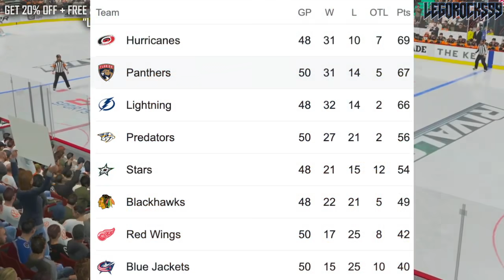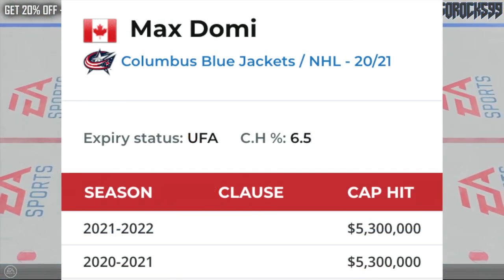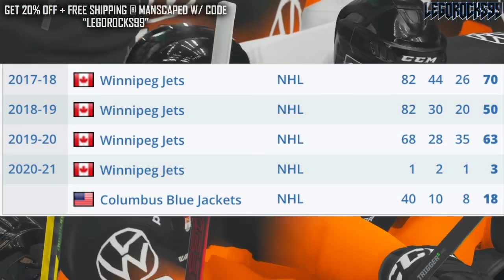Trade? Out? Extensions? What's Next For Patrik Laine, Max Domi, & John Tortorella? Blue Jackets News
Today we're talking about the Columbus Blue Jackets again, since they'd recently been eliminated from 2021 Stanley Cup Playoff contention.

Let's discuss John Tortorella and Patrik Laine, who are both expiring, and what will happen with them. Furthermore, we talk about Max Domi too, whose one year left bodes a few questions as well.

The 2020 NHL Draft 1st Round went as follows:

1st) New York Rangers, Alexis Lafrenière
2nd) Los Angeles Kings, Quinton Byfield
3rd) Ottawa Senators (from San Jose Sharks), Tim Stützle
4th) Detroit Red Wings, Lucas Raymond
5th) Ottawa Senators, Jake Sanderson
6th) Anaheim Ducks, Jamie Drysdale
7th) New Jersey Devils, Alexander Holtz
8th) Buffalo Sabres, Jack Quinn
9th) Minnesota Wild, Marco Rossi
10th) Winnipeg Jets, Cole Perfetti
11th) Nashville Predators, Yaroslav Askarov
12th) Florida Panthers, Anton Lundell
13th) Carolina Hurricanes (from Toronto Maple Leafs), Seth Jarvis
14th) Edmonton Oilers, Dylan Holloway
15th) Toronto Maple Leafs (from Pittsburgh Penguins), Rodion Amirov
16th) Montreal Canadiens, Kaiden Guhle
17th) Chicago Blackhawks, Lukas Reichel
18th) New Jersey Devils (from Arizona Coyotes), Dawson Mercer
19th) New York Rangers (from Calgary Flames), Braden Schneider
20th) New Jersey Devils (from Vancouver Canucks), Shakir Mukhamadullin
21st) Columbus Blue Jackets, Yegor Chinakov
22nd) Washington Capitals (from Carolina Hurricanes via New York Rangers and Calgary Flames), Hendrix Lapierre
23rd) Philadelphia Flyers, Tyson Foerster
24th) Calgary Flames (from Washington Capitals), Connor Zary
25th) Colorado Avalanche, Justin Barron
26th) St. Louis Blues, Jake Neighbours
27th) Anaheim Ducks (from Boston Bruins), Jacob Perreault
28th) Ottawa Senators (from New York Islanders), Ridly Greig
29th) Vegas Golden Knights, Brendan Brisson
30th) Dallas Stars, Mavrik Bourque
31st) San Jose Sharks (from Tampa Bay Lightning), Ozzy Wiesblatt

Patrik Laine was one of the top NHL prospects at the 2016 NHL Entry Draft.

1st - Toronto Maple Leafs, Auston Matthews
2nd - Winnipeg Jets, Patrik Laine
3rd - Columbus Blue Jackets, Pierre-Luc Dubois
4th - Edmonton Oilers, Jesse Puljujarvi
5th - Vancouver Canucks, Olli Juolevi
6th - Calgary Flames, Matthew Tkachuk
7th - Arizona Coyotes, Clayton Keller
8th - Buffalo Sabres, Alexander Nylander
9th - Montreal Canadiens, Mikhail Sergachev
10th - Colorado Avalanche, Tyson Jost
11th - Ottawa Senators (from New Jersey Devils), Logan Brown
12th - New Jersey Devils (from Ottawa Senators), Michael McLeod
13th - Carolina Hurricanes, Jake Bean
14th - Boston Bruins, Charlie McAvoy
15th - Minnesota Wild, Luke Kunin
16th - Arizona Coyotes (from Detroit Red Wings), Jakob Chychrun
17th - Nashville Predators, Dante Fabbro
18th - Winnipeg Jets (from Philadelphia Flyers), Logan Stanley
19th - New York Islanders, Kieffer Bellows
20th - Detroit Red Wings (from New York Rangers via Arizona Coyotes), Dennis Cholowski
21st - Carolina Hurricanes (from Los Angeles Kings), Julien Gauthier
22nd - Philadelphia Flyers (from Chicago Blackhawks via Winnipeg Jets), German Rubtsov
23rd - Florida Panthers, Henrik Borgstrom
24th - Anaheim Ducks, Max Jones